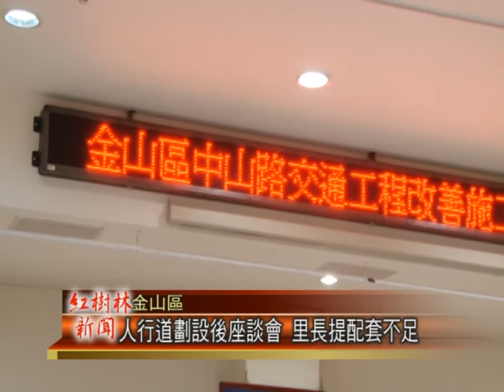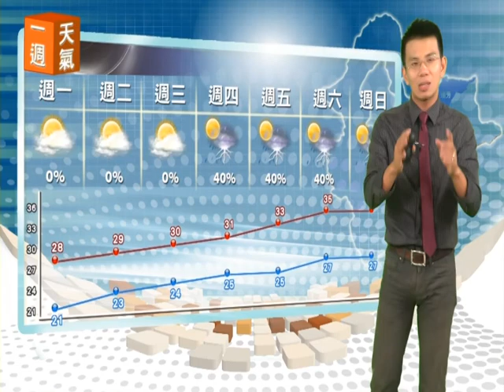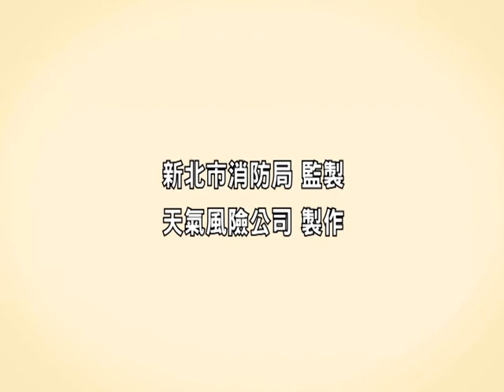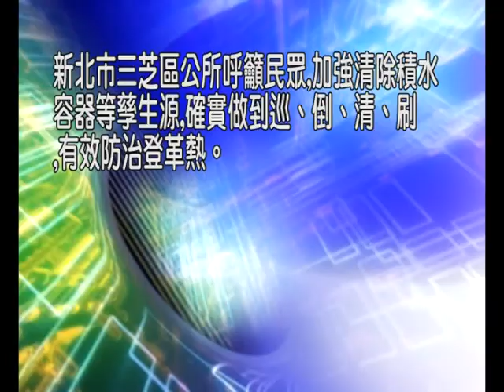1020902紅樹林有線新聞